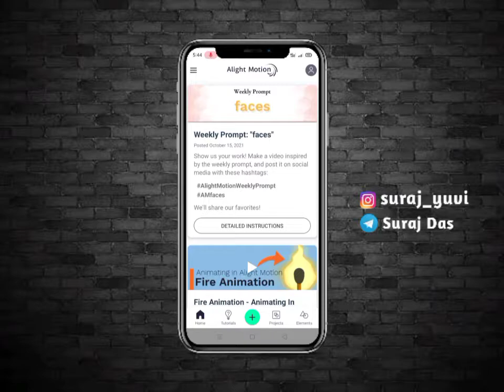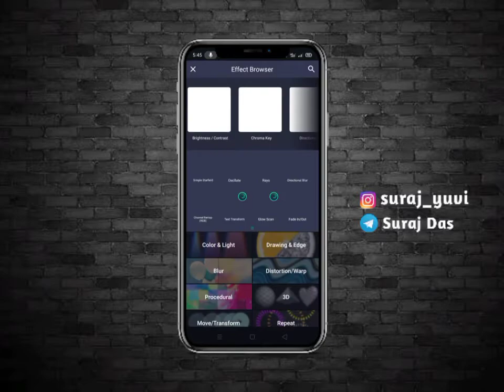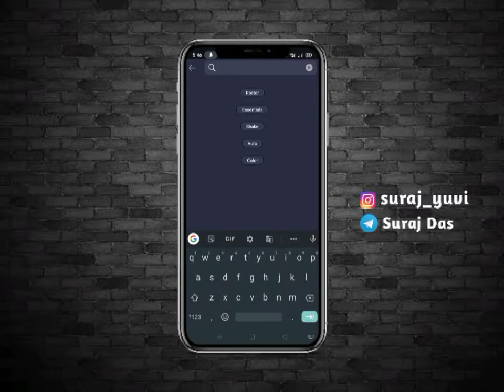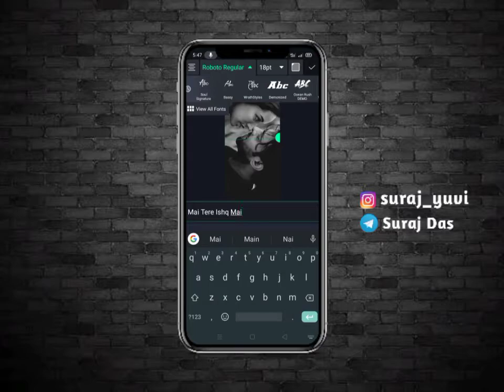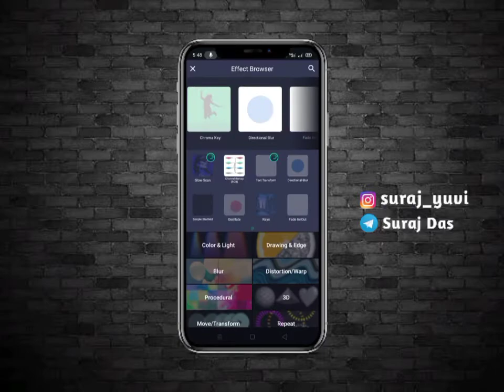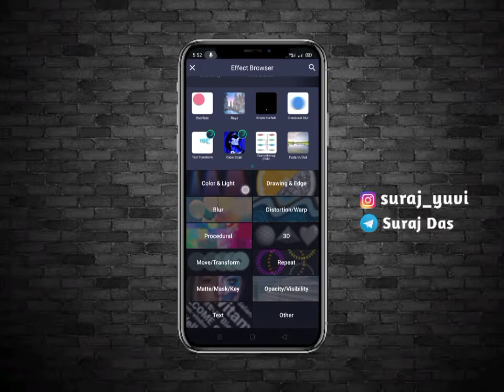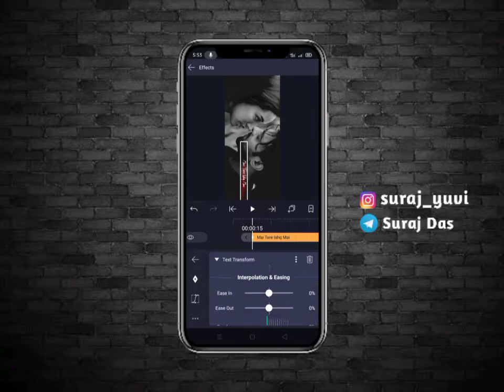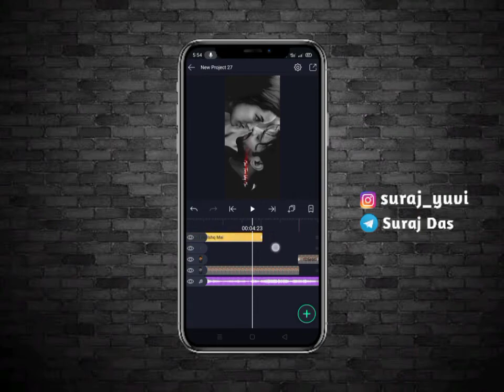New alight motion video editing||new full screen status editing||Suraj Das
*IMPORTANT NOTICE*

Your Queries --

trending instagram status

Instagram lofi song lyrics video editing

trending lofi song status editing

instagram lofi song video editing

lofi song status editing

lofi song video editing

trending lofi song video

Trending instagram video editing

instagram reels

instagram reels viral tutorial

Instagram new  reels fiters video editing reels

reels editing

Trending instagram lyrical status editing

Alight motion text transition

alight motion

text transition

text alight motion

advanced text transition

alight motion text effect,text

transition alight motion

alight motion basic text transition

alight motion text transition tutorial

4k full screen whatsapp status

4k full screen status

full screen trending status

4k full screen status editing

4k status full screen

4k full screen status kaise banaye

4k trending status

full screen

full screen resolution

new trend 4k full screen status

4k full screen status for whatsapp

4k status

Suraj

Suraj Das